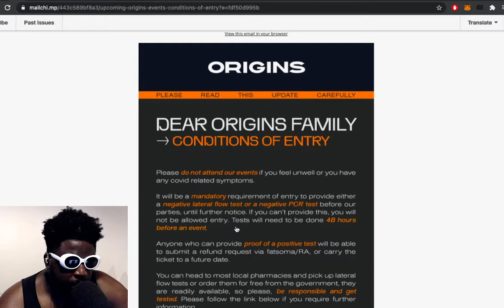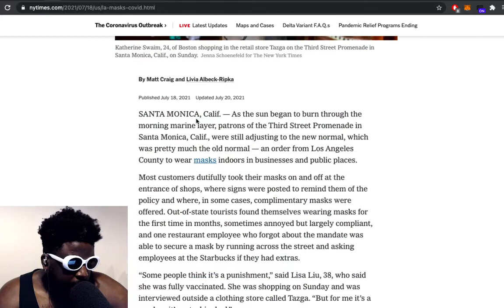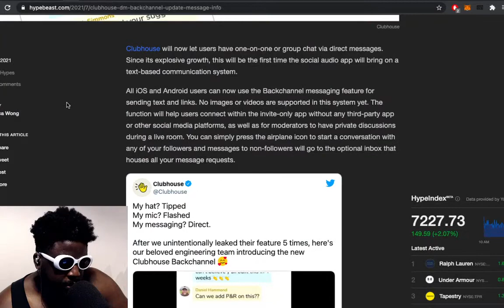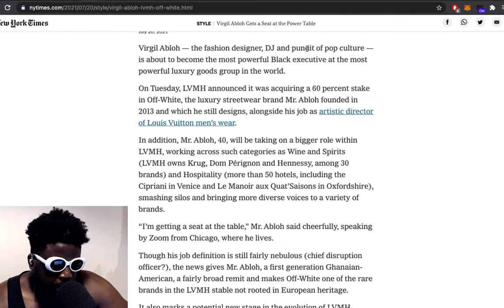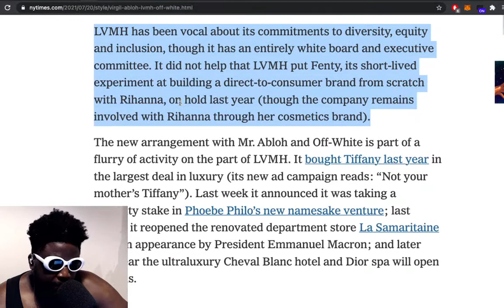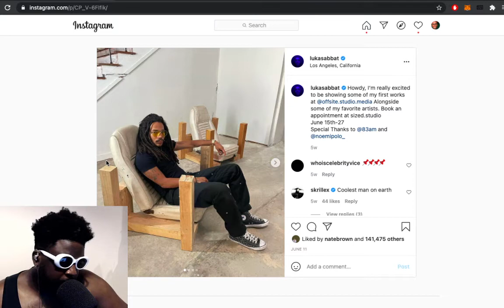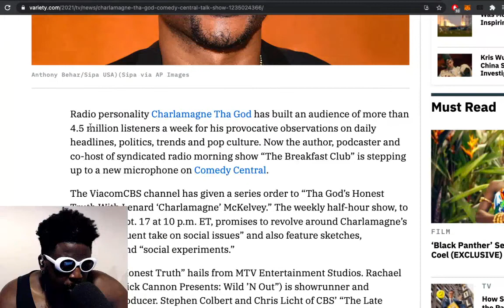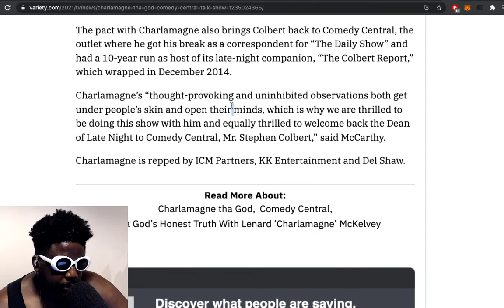Clubbing, LA Mask Mandate, Clubhouse DMs, LVMH x Virgil Abloh, Charlamagne & MORE | TAZS #478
Agostinho rambles about the hectic clubbing opening weekend coming up and the conditions of entry, Los Angeles mask mandate being reintroduces, Hollywood film crews being forced to vaccinate, Clubhouse new text-based DM feature, Nike Air Max 2021, LVMH acquiring a majority stake in Virgil Abloh's Off-White, Teddy Santis reveals up and coming New Balance 650R, Luka Sabbat becoming an artist, Charlamagne Tha God late night Comedy Central show and more...